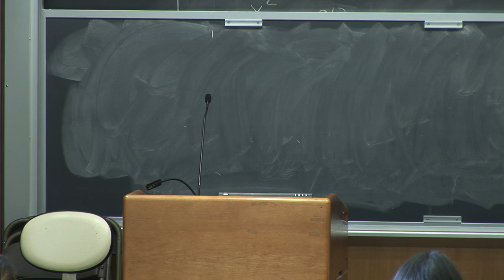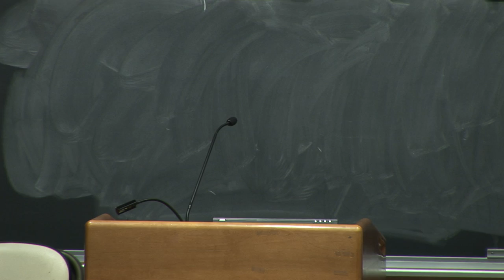The Translation of Women’s Liberation into Law and Feminist Legal Theory and Practice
Linda McClain, Khiara Bridges, Aziza Ahmed, Elizabeth Schneider